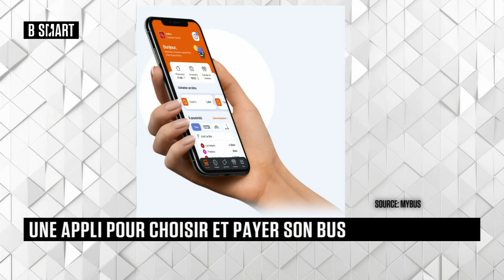SMART FUTUR - SMART MOVE du samedi 8 mai 2021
Samedi 8 mai 2021, SMART FUTUR reçoit Frédéric Pacotte (Co-founder & CEO, MyBus by MONKEY FACTORY)